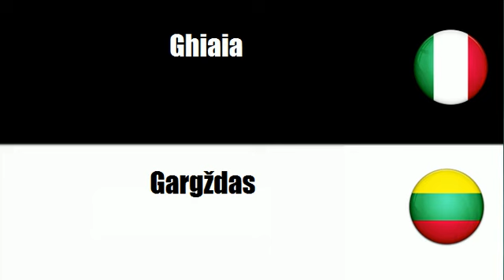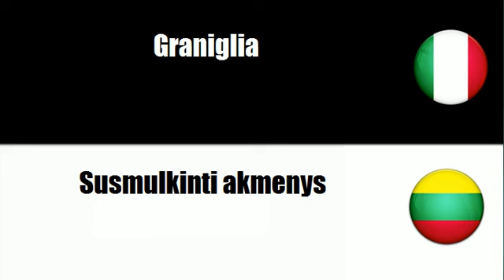Imparare il vocabolario Lituano # Argomento = Sabbia e argilla